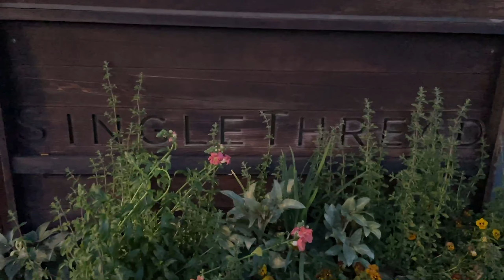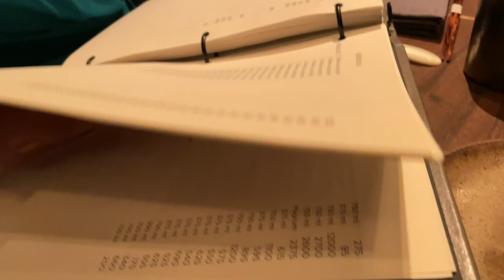Michelin 3 Star - The SingleTread - USA Telugu Vlogs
ప్రపంచం లోనే అతిఖరీదు లక్షనర (1.5 Lakhs) భోజనం.

Experienced a meal at THE SINGLE THREAD a Michelin-3 starred restaurant Healdsburg, California USA.  Chef Kyle Connaughton is the most decorated chef in the world, He is a contributor to the "Modernist Cuisine" series, a co-developer of the Culinary Science Bachelors Degree program for the CIA, and co-author of the book Donabe - Classic and Modern Japanese Clay Pot Cooking. In 2014 Kyle co-founded the culinary development firm Pilot R+D with Dan Felder, Dr.
for more information of the restaurant.

In the heart of downtown Healdsburg, one of the country’s most accomplished chefs Kyle Connaughton, along with farmer and wife Katina Connaughton, have opened SingleThread Farm-Restaurant-Inn, a 55-seat fine dining restaurant with five exclusive suites. The farm, located on 24 acres in the historic Dry Creek Valley, supplies vegetables, fruit, herbs, flowers, honey, eggs, and olive oil to their restaurant kitchen. Guests of the restaurant are treated to a tasting menu, showcasing the seasonal bounty from the couple’s farm. Single Thread provides guests a bespoke hospitality experience in the center of Sonoma Wine Country.

Michelin Guide logo
3 Stars
Michelin Guide, 2021

World's 50 Best Restaurants Awards logo
World's 50 Best Restaurants Awards, 2021

Forbes Travel Guide logo
5 Stars
Forbes Travel Guide, 2021

Wine Spectator logo
Grand Award Winner
Wine Spectator, 2021

Michelin Green Star logo
Michelin Green Star, 2020

San Francisco Chronicle logo
4 Stars
San Francisco Chronicle, 2017

Award icon
5 Diamonds
AAA, 2020

5 Stars
Forbes Travel Guide, 2020

Enjoyed this video? Michelin Star restaurants in California and exploring Japanese, French and American fusion fine-dining.

I am going to take you with me some of the famous restaurants in Yountville, NAPA Valley, California.